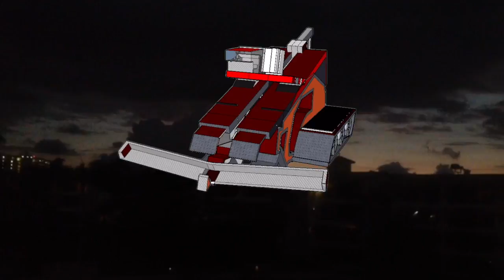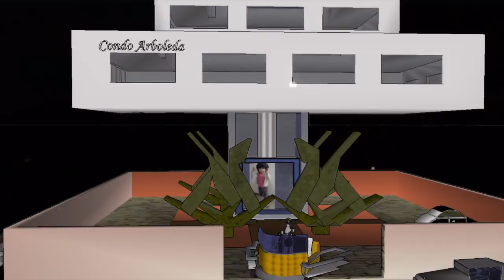La educación a futuro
como se ha desarrollado la educación en los ultimos años